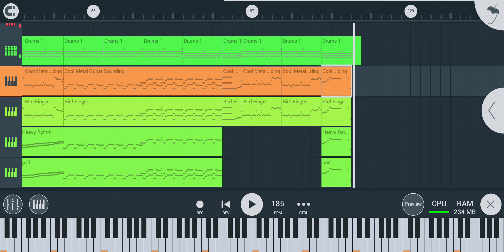project I did a while back.